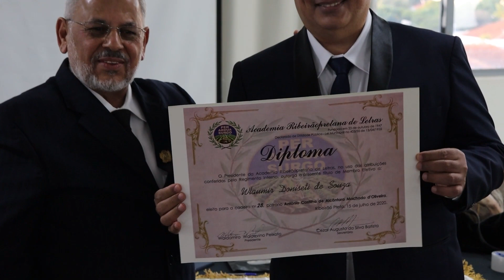Entrega do Diploma de Acadêmico da ARL do Prof. Dr. Wlaumir